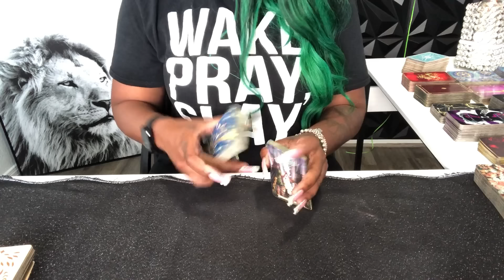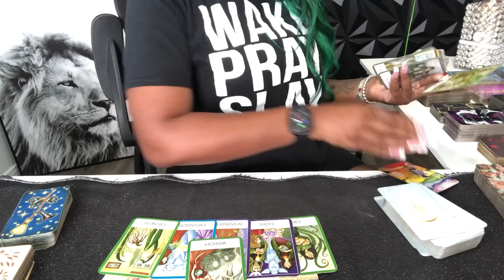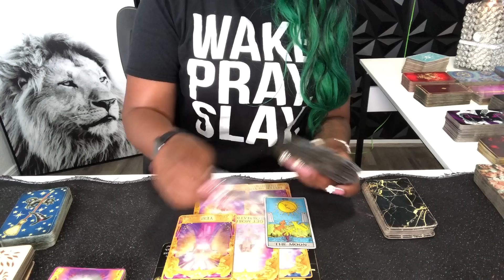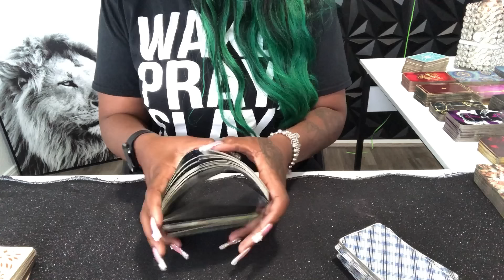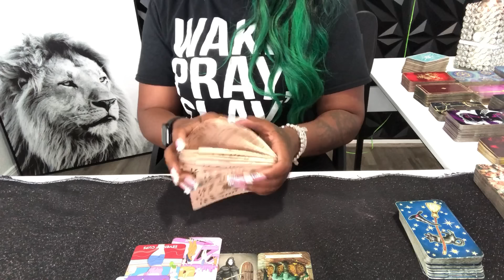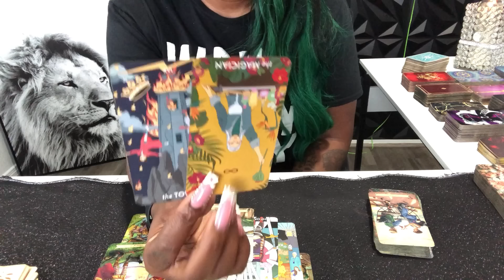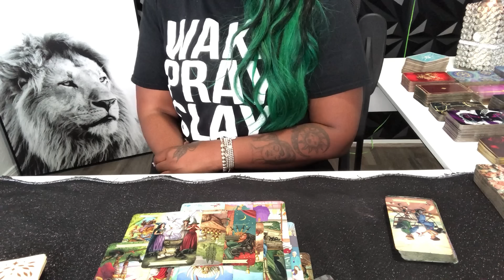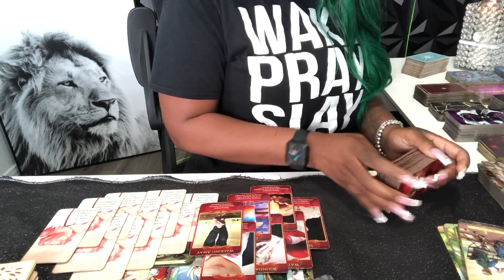THEY WANT TO COME BACK SO BAD BUT THEY'RE NOT READY FOR YOU AND CAN'T GIVE YOU WHAT YOU NEED